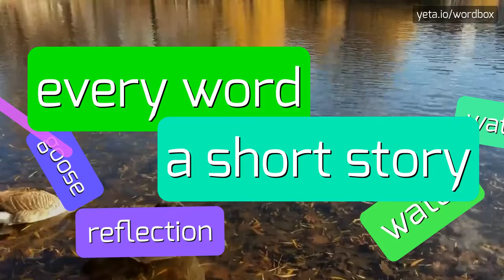HEUGA'S - HOW TO PRONOUNCE IT!?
Watch how to say and pronounce "heuga's"!